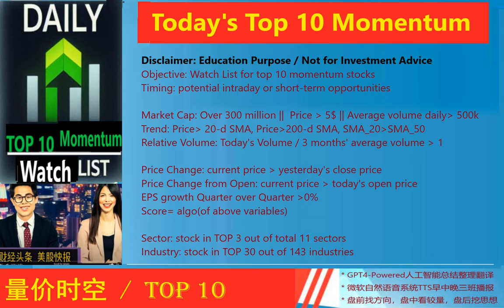Today's TOP 10 Momentum*动能美股精选*2024_02_08_午报 * DIS,RL,WYNN,FROG,TPR,SHOP,FR,SPB,ELF,RSI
DIS 9.57% 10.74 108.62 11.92% Walt Disney Co
RL 12.26% 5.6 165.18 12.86% Ralph Lauren Corp
WYNN 7.70% 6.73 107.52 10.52% Wynn Resorts Ltd.
FROG 5.09% 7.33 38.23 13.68% JFrog Ltd
TPR 7.18% 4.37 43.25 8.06% Tapestry Inc
SHOP 4.86% 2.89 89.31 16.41% Shopify Inc
FR 4.92% 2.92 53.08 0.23% First Industrial Realty Trust, Inc.
SPB 9.50% 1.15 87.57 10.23% Spectrum Brands Holdings Inc.
ELF 4.62% 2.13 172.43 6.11% e.l.f. Beauty Inc
RSI 4.68% 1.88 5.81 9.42% Rush Street Interactive Inc

Objective: Watch List for top 10 momentum stocks
Timing: potential intraday or short term opportunities